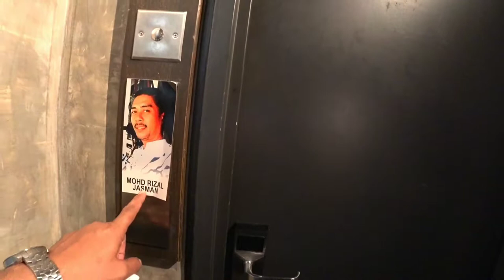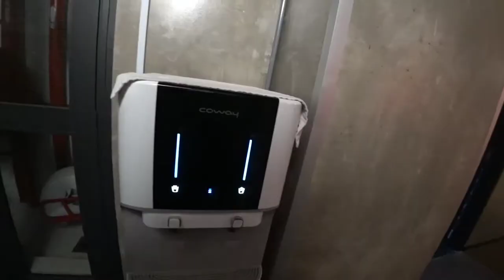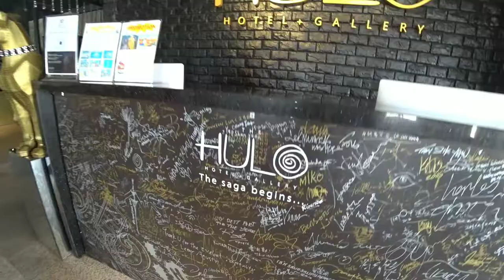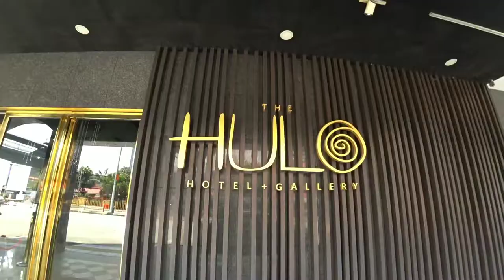HULO HOTEL + ART GALLERY | Feeling2 macam di PARIS GITU GAEISS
For travelers who want to take in the sights and sounds of Kuala Lumpur, The Hulo Hotel & Gallery is the perfect choice. Only from the city center, the hotel's strategic location ensures that guests can quickly and easily reach many local points of interest. With its convenient location, the hotel offers easy access to the city's must-see destinations.

Take advantage of a wealth of unrivaled services and amenities at this Kuala Lumpur hotel. Top features of the hotel include free Wi-Fi in all rooms, 24-hour security, daily housekeeping, taxi service, wheelchair accessible.

The ambiance of The Hulo Hotel & Gallery is reflected in every guestroom. television LCD/plasma screen, complimentary instant coffee, complimentary tea, linens, mirror are just some of the facilities that can be found throughout the property. Besides, the hotel's host of recreational offerings ensures you have plenty to do during your stay. Enjoy unparalleled services and a truly prestigious address at the The Hulo Hotel & Gallery.

Tripto.Asia is a digital branding by AF VENTURE TRAVEL & TOURS SDN BHD (1209146D). At Tripto.Asia, we provide personalized service to our clients so that they can enjoy a stress free holiday experience

Malaysia Tourism License No: KPL/N 8900 I Malaysia Association of Tour & Travel Agent (MATTA) : MA6120

Our Services
Inbound and Outbound Tours
Airport and City Transfer
Limousine Service
Private Tour Package
Group Tour Package
Event Management
Company Trips
Family Day Organizer
Car Rental
Flight booking
Hotel Reservation
Attraction and Theme park Tickets
Island Resort Package
Holiday Cruises
Adventure Trip

Tell us about the trip you’re dreaming of taking, for family or corporate event, we’ll make it a reality. Our team consist of a group of travel expert which are strong emphasis on service quality, customer care, attentive listening and prompt response to enquiries within 24 hours

Tripto.Asia - worry free, expert planning

Travel Packages: kundasang, korea, uss, indonesia, singapore, thailand, krabi, phuket, bangkok, hatyai, aceh, bali, bandung, padang, jakarta, surabaya, batam, bintan, belitung, medan, lombok, nusa penida, gili, pekanbaru, hua hin, vietnam, ho chi minh, hanoi, dalat, danang, airasia, malindo, australia, sydney, melbourne, gold coast, new zealand, auckland, india, kashmir, new delhi, shimla, agra, unza pakistan, cambodia, europe, jaipur, beijing, guangzhou, xian, salam taiwan, dubai, mauritius, hong kong, penang, legoland, kuala lumpur, klia, klcc, cameron highland, terengganu, johor bahru, melaka, perhentian, redang, sarawak

vacation package, holiday package, tour package, travel agent, travel advisor, trip planning, planner, travel agency, booking.com, traveloka, tripadvisor, viator, klook, agoda